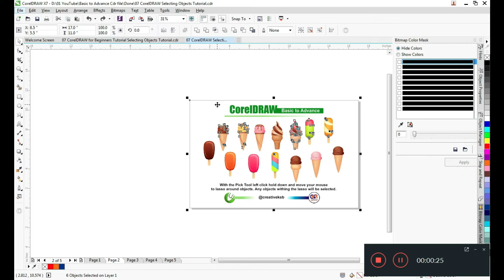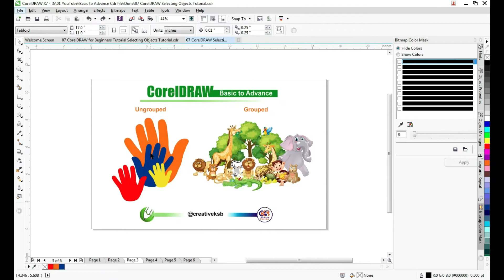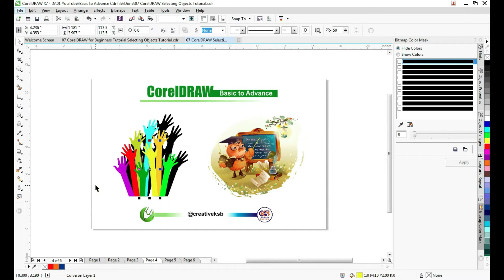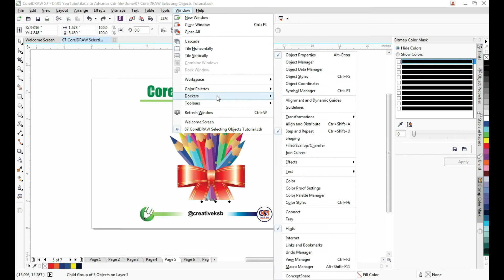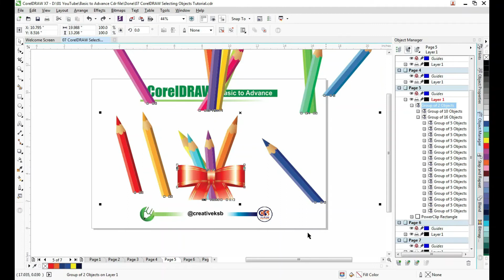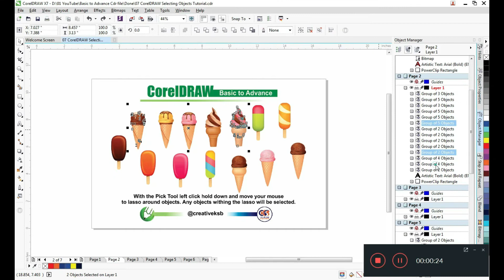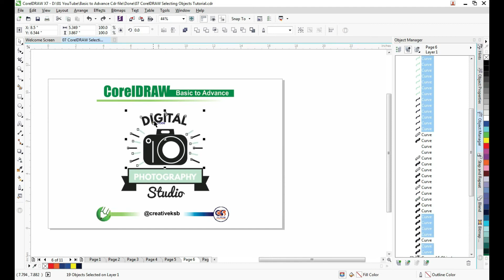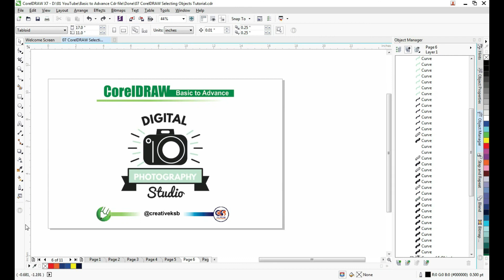Selecting Objects in Coreldraw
इस वीडियो में, हम चर्चा करेंगे कि कोरल ड्रा में ऑब्जेक्ट कैसे सेलेक्ट करते हैं । हम Ctrl , Alt key की सहायता से विभिन्न प्रकार के objects  सेलेक्ट करना सीखेंगे | यदि आप CorelDraw में नए हैं तो यह वीडियो लिए ही है

In this video, we'll be discussing how to select objects in Coreldraw. We'll be using various tools and techniques to help us select the objects that we want.

If you're new to Coreldraw, this video will provide you with the information you need to start selecting objects the right way. By the end of this video, you'll be able to select objects with ease!

ctrl shortcus| keyboard shortcuts | Shortcut Keys

Coreldraw tools in hindi
Coreldraw all tools tutorial in hindi
Coreldraw tutorial in hindi
Coreldraw basic tools tutorials in hindi
Coreldraw logo dsign
Coreldraw X7
Coreldraw basic tutorial in hindi
Coreldraw basic design
Coreldraw basic knowledge
Corel Draw Tips & Tricks Select an Object behind a other Object
How to use CorelDraw for a variety of design tasks
How to use CorelDraw for creative design projects
Corel Draw for Beginners: A step-by-step guide to learning this powerful software
How to use CorelDraw: A step-by-step guide for beginners
CorelDRAW Full Tutorial For Beginners to Advance, HINDI कोरल ड्रा सीखें 11 मिनट में |CorelDRAW sikhe
selection in coreldraw
Corel Draw Tips & Tricks 6 ways to select objects
The Pick Tools in CorelDRAW
Introduction to Selection Tools
How to select Multiple objects in Corel
Corel Draw Tips & Tricks Select items with Object Manager
CorelDRAW for Beginners Tutorial Selecting Objects
Selection Tool in CorelDraw | CorelDraw Toolbox
Corel Draw Tips & Tricks Select objects with your Object Manager
how to select object in coreldraw
how to select multiple objects in coreldraw
how to select an object in corel draw
coreldraw object manager
coreldraw selection tool
select objects in corel draw
select objects in corel
select similar objects in coreldraw
select all object in coreldraw
how to use pick tool in coreldraw
what is object in coreldraw
how to color object in coreldraw